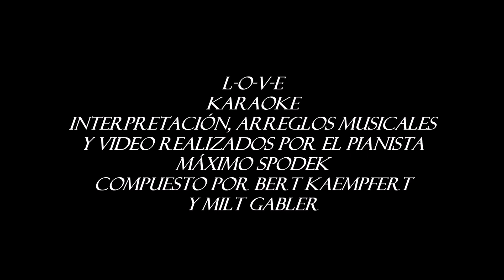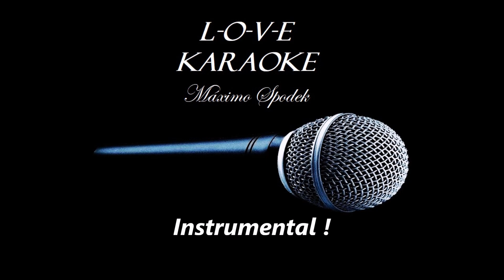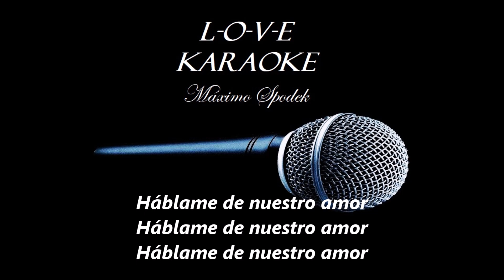L- O - V - E - Love, (Amor) Karaoke en Español, Nat King Cole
Interpretación, arreglos musicales y video realizados por el pianista
 Máximo Spodek
Autores: Bert Kaempfert y Milt Gabler